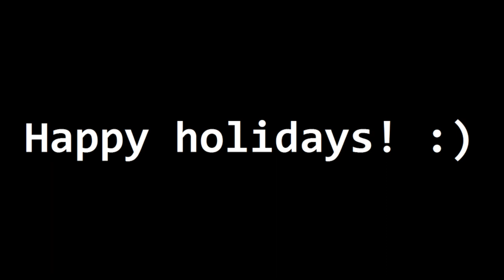Game development VLOG #1 - Introduction to vlogs | Reason for the beard | Development diaries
This is the first Nucleotide game development vlog. Vlogs will be a bit different than diaries, they will cover the development, but will not show the progress of development. Vlogs will be a bit longer, but I hope that you will be able to enjoy them as much as development diaries.
I will try to make as many of these as possible, but they will be made in a random frequency.

Transcript:

Greetings, people of internet! My name is Ivan Mandić,but you may call me iVan! Welcome to the first VLOG. These VLOG-s will be less scripted,actually they will have no script, I'll do everything from my head. And the reason for doing these is because sometimes I wish to get some extra information to you. And the second reason is that creating a development diary,a Nucleotide development diary takes  hell of a time, a whole day. Second, Nucleotide development diary took us 7 hours to create and I know that's too much time because we had to do all the scripting, we had a song in it,so the preparation for the song, and the postprocessing which actually took hell a lot of time because lightning wasn't so great,and the sound wasn't so great,so I had to fix everything in the postprocessing. Yeah, and I had to record the gameplay,and record the audio afterwards,and sync it, and all that stuff. Yeah, so it took a lot of time, and the thing is that my idea of a development diary is,is a brief, short video which shows you the progress I made in that week we made, because I have few more people working on this, this time. And, these types of videos which I plan to make in random frequencies The goal for Nucleotide development diaries is to have them at least once every week,so, on Friday, Saturday, or something like that. I think that we'll stick to Friday's. And those videos will only cover the progress so you will have to, you will be able to see what we did in that week, on the end of it And in these VLOG-s I would like to talk about the things that aren't  directly related to the progress of the development but the development itself. So, I'm recording this video from my parents dressing room because I'm currently taking a break for these holidays, so there will be no Nucleotide game development diary this week. Since we didn't work on anything  since we're taking a break, as I said. and this is the perfect opportunity to make one of these,  so to still have some content on the channel. As I said, they'll have no scripting and I will probably repeat a lot of things, but bare with it. One of the things I really wanted to mention  is the reason many people commented on my beard,and if you've seen the nucleotide game development diary  number two (I will put a link in the description) if you didn't watch it. The other guy, Matej,he also has a beard. And what's the reason for us having a beard,  are we some kind of a cult or w/e? No. When I started to work on this game I had  to make a promise to myself that I will stick to it,I really want to publish it and finish it. It will take more than a year probably  to finish all the things I have planned for this game. So I decided that I will be ugly, I will not shave,  I will have a fucking long beard. Yes, it's been two months now, you've only seen  the real development started like 3 weeks ago,so the videos, the game dev diaries are up to date,but before that we had a lot of preparation to get things going. And I started not shaving from the beggining. Matej, on the other hand, he moved in to my  apartment (my current office), and he lives there. He learns, he's currently learning how to programm  because he didn't have any programming experience before,so he decided in one point of his life  to drop out of college and become a game developer. Yeah, crazy idea, but he'll probably make it,and his decision was not to shave until he becomes  a programmer, so that will probably take a hell lot of time,but yeah, the guy is working on it, and he's  working really hard, he's making some progress. Okay, so, another thing about  these VLOG-s is that I want to make them,them, I want to create them faster because  I don't want them to take like 7 hours to create,I want to create them in 1 and have like 5 minutes of footage or w/e,so that I can bring the message to the people. And hopefuly I will be able to do that,  especially if I manage to get... (lost thought) This lighting in this room, eventhough it's the  dressing room is amazing, it has only like one light bulb but everything around me is white,  and all that ambient lightning helps me a lot. Errm, in the future, as I said,  these videos will not have strict frequencies so they will be like on random times...